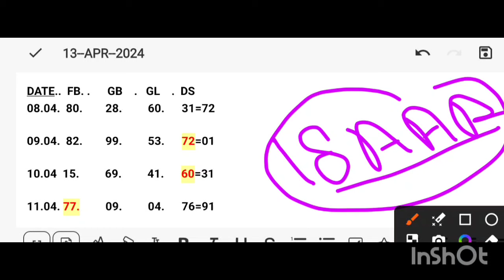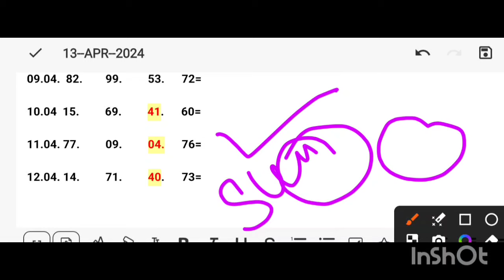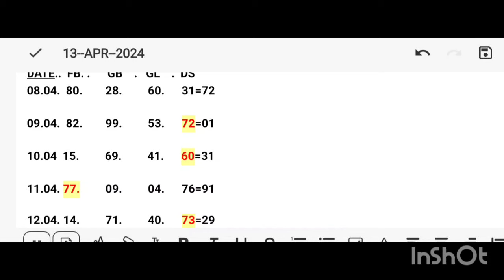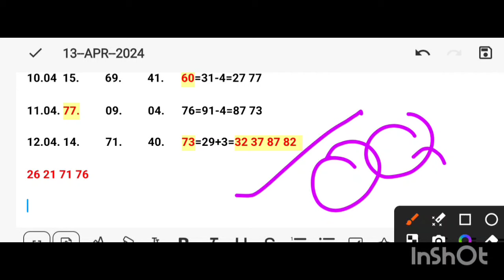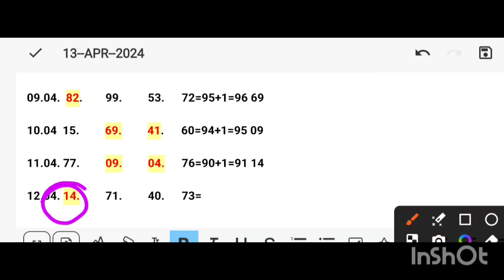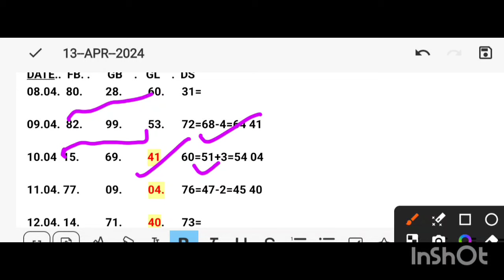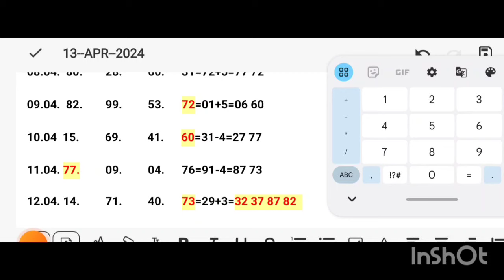disawar single Jodi trick